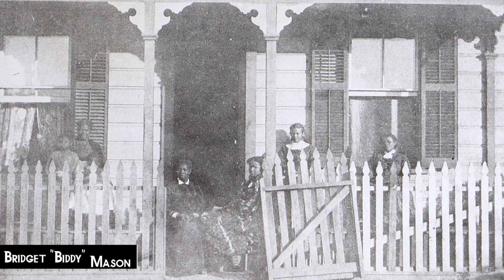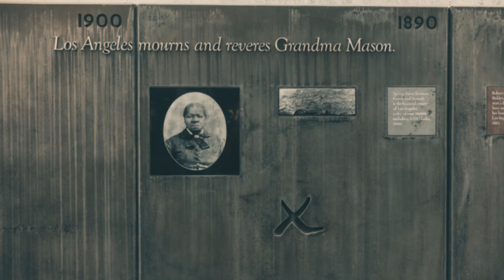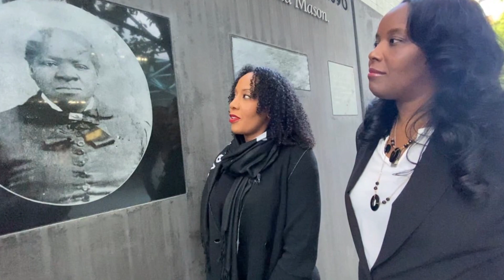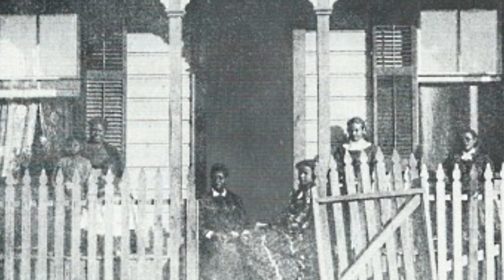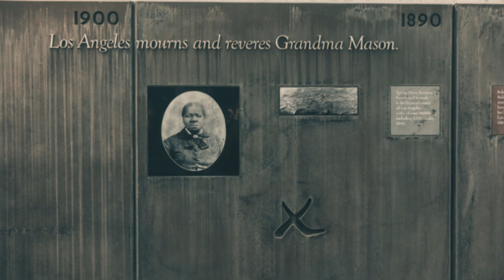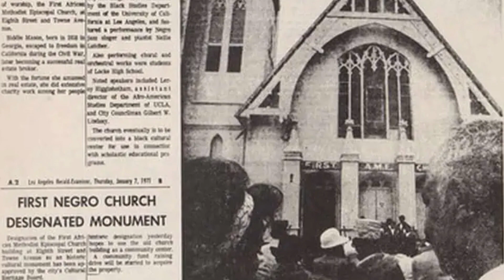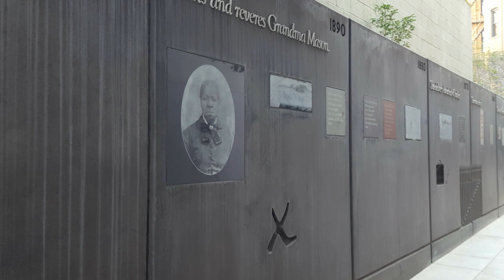Bridget Mason: From Slave To Richest Los Angeles Resident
Bridget "Biddy" Mason: from slavery to richest Los Angeles resident. It is a testament to human resilience, determination, and the power of overcoming adversity. But how this miracle happened?